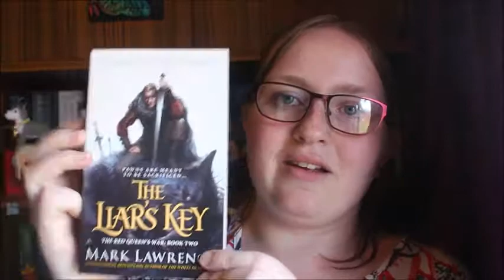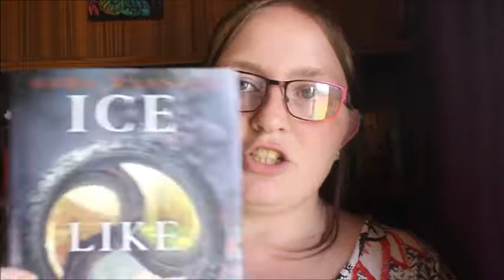June Book Haul